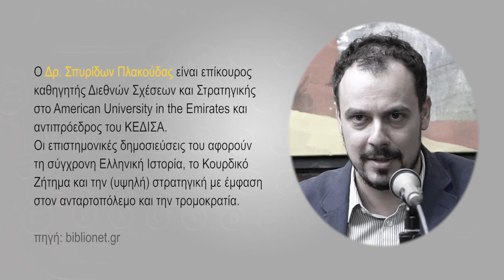Ο ελληνικός εμφύλιος πόλεμος (1946-1949) - Σπυρίδων Πλακούδας - Εκδόσεις Επίκεντρο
Πεδίο μάχης του ψυχρού πολέμου

H παρουσίαση του βιβλίου έγινε το Σάββατο 10 Νοεμβρίου 2018, στο Polis Art Café (Πεσμαζόγλου 5, Αθήνα).

Για το βιβλίο μίλησαν οι:
Κλεάνθης Κυριακίδης - δρ. Διεθνολόγος,
Βασίλης Νέδος -  Διπλωματικός Συντάκτης, εφημερίδα Καθημερινή,
Ευάνθης Χατζηβασιλείου - Καθηγητής τμ. Ιστορίας και Αρχαιολογίας, Ε.Κ.Π.Α. και ο συγγραφέας του βιβλίου.
Τη συζήτηση συντόνισε ο Πέτρος Παπασαραντόπουλος.